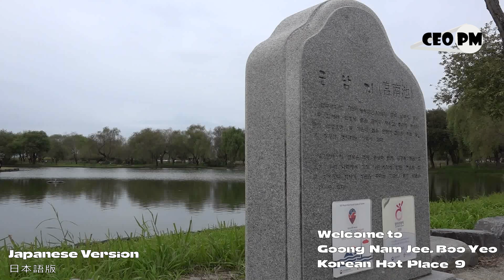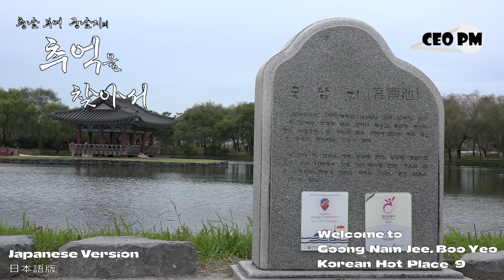日本語版 - Goong Nam Jee 9 - Boo Yeo、韓国 - Korea Hot Place - 궁남지 9, 충남 부여 - CEO PM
Japanese Version - Goong Nam Jee 9 - Boo Yeo, Korea - Korean Hot Place - 궁남지 9, 충남 부여 - CEO PM